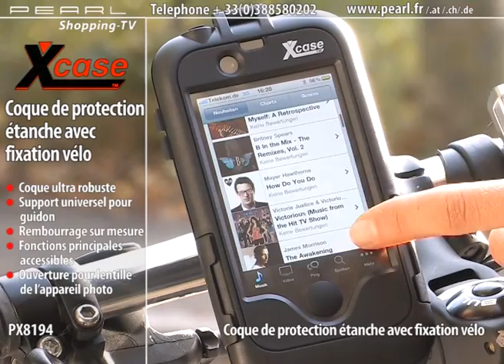PX8194-Coque de protection étanche avec fixation vélo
Profitez de toutes les fonctions de vote compagnon mobile en vélo. Cette coque de protection en plastique ultra robuste assure un maintien parfait sur tous les chemins et par tous les temps.

 Vos applications vous suivront tout au long de votre parcours : GPS, appareil photo, musique, etc.

 La coque est fournie avec deux coussinets adaptés à vos appareils mobiles pour une protection optimale.

 La fixation se monte tout simplement sur le guidon du vélo et lors de vos pauses vous pourrez sans problème retirer la coque de la protection.

  Coque de protection pour iPhone 3G / 3GS / 4 / 4S et iPod Touch 3/4

  Fixation sans montage pour guidons ø 17 à 30 mm

  Résiste à tous les temps

  Rembourrage absorbe les chocs

  Protection intelligente pour l'écran, écran tactile entièrement accessible

  Ouverture pour appareil photo

  Inclus : 2 tailles de coussinets de rembourrage